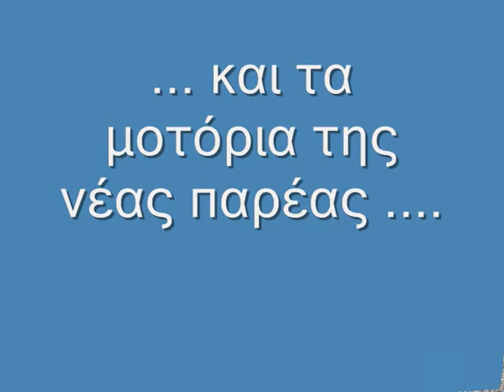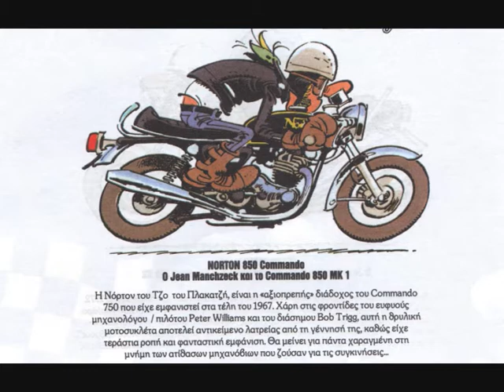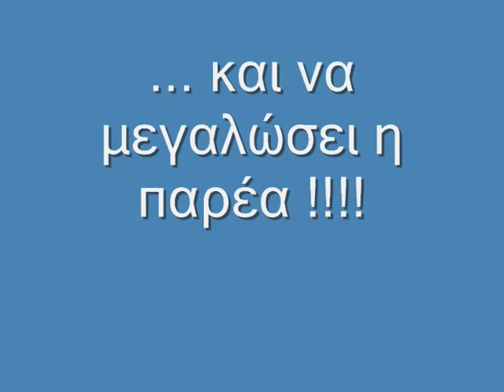Joe Bar Team.wmv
Γύρω στα 1975 το Joe Bar Team όργωνε τους δρόμους .